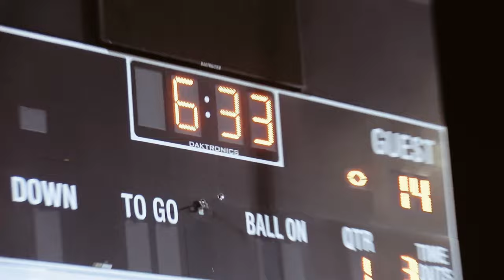Bluffton Vs Westwood 4A Playoffs Round 1!